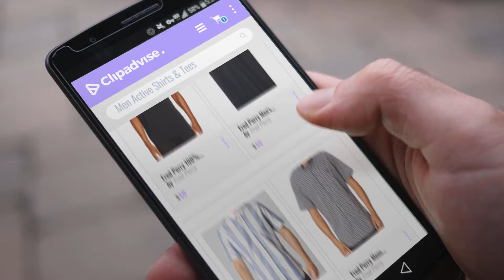Fred Perry Active Shirts & Tees [ Winter 2018 ]: Fred Perry 100% Cotton Crew Neck Black T-Shirt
Black Friday / Cyber Monday Fred Perry 100% Cotton Crew Neck Black T-Shirt Small by Fred Perry

Black Friday / Cyber Monday Fred Perry Men's V-Neck T-Shirt,Navy,Small by Fred Perry

Black Friday / Cyber Monday Fred Perry Mens Shirt 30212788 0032 by Fred Perry

Black Friday / Cyber Monday Fred Perry Mens Shirt 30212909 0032 by Fred Perry

Black Friday / Cyber Monday Fred Perry Mens Shirt 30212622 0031 by Fred Perry

Black Friday / Cyber Monday Fred Perry Mens Shirt 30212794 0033 by Fred Perry

Black Friday / Cyber Monday Fred Perry Mens Shirt 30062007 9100 by Fred Perry